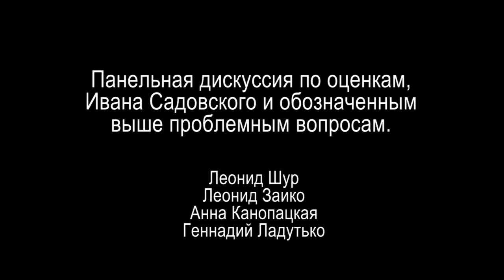Адвокаси Кэмп–2018 - Панельная дискуссия по презентации Ивана Садовского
Панельная дискуссия по презентации Ивана Садовского и обозначенным выше проблемным вопросам.
Леонид Щур
Леонид Заико
Анна Канопацкая
Геннадий Ладутько
video by
Vladimir Baranich